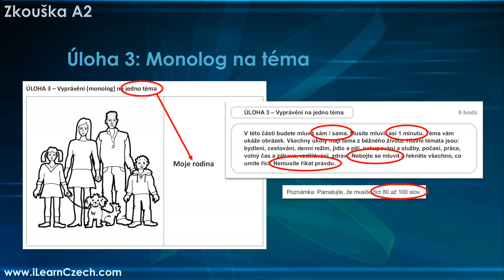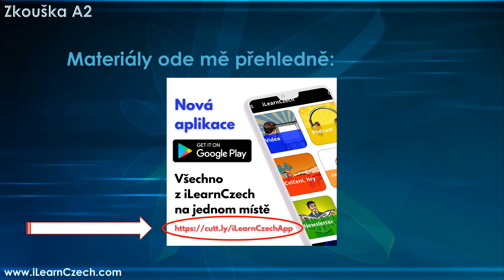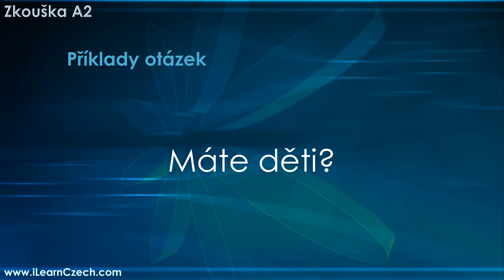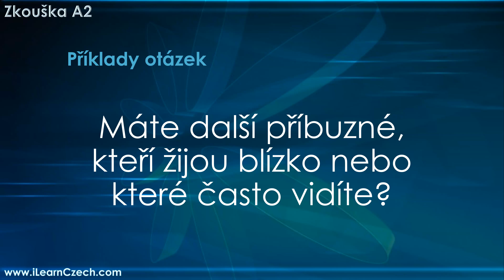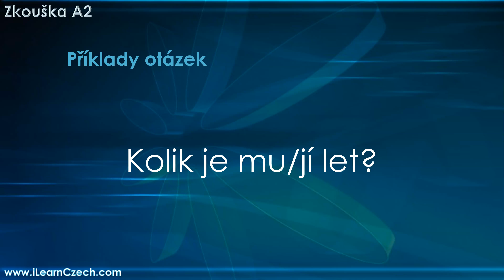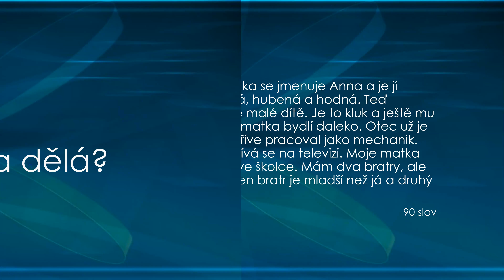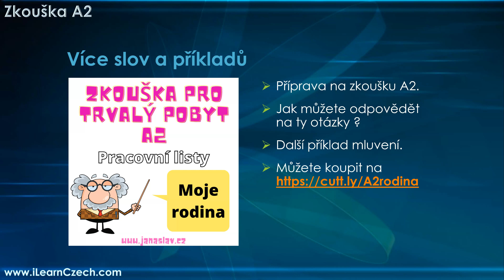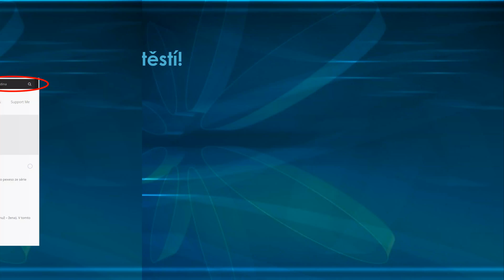Zkouška pro trvalý pobyt A2: Moje rodina (mluvení)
V úloze 3 v ústní části zkoušky musíte sami (bez otázek examinátora) mluvit na vybrané téma 1 minutu. O čem můžete mluvit, když bude vaše téma "Moje rodina"?

Myslím, že to téma není těžké, ale můžete si tady zopakovat, co můžete říkat.